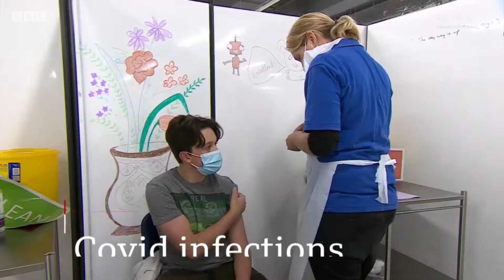Oct 26th 2021 - BBC News at Six - N. Ireland (Countdown, BBC One Ident, Headlines, Intros) 1080p60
This video shows the programme of BBC News at Six on 18.00 UK on October 26th, 2021 with 45 seconds of countdown. This program was simulcast with BBC One HD (Northern Ireland). Live from the BBC Broadcasting House in Westminster, Central London, England, United Kingdom.

Note: This is an edits. BBC One HD has no countdown before the news programme.

Presenter: Fiona Bruce (BBC News), and Donna Traynor (BBC Newsline)
TOTH: 18.00 UK
Source: BBC News Channel (Channel 107) and BBC One HD (Channel 101)
Theme Music Countdown Composer: David Lowe